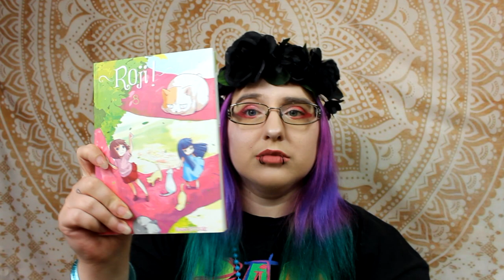[Bilan lecture] Roji ! 3/3 (kodomo//éditions ki-oon)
Résumé
Yuzu et Karin sont deux sœurs au caractère très différent, l’une fofolle, l’autre sérieuse. Entre deux bagarres pour rire avec les garçons, elles enjolivent le quotidien à coup d’idées toutes plus farfelues les unes que les autres. Trouver un nouveau foyer pour des chatons abandonnés, débusquer une mystérieuse librairie qui n’ouvre qu’à minuit ou improviser une piscine sur un toit d’immeuble… aucun défi ne leur résiste !
Toujours accompagnées de Zanzibar, le plus grognon des chats du quartier, elles traquent les légendes locales et découvrent petit à petit que le merveilleux n’est jamais très loin…
▶︎ candysan :